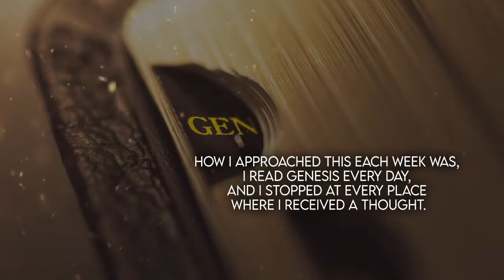A Devotional Guide Through the Book of Genesis by Mike Newberry